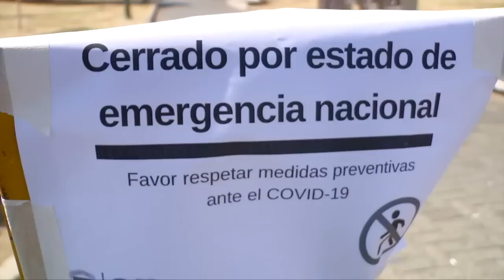¿Qué pasará con el Parque La Merced, el punto encuentro de los nicas en Costa Rica?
Costa Rica es uno de los principales destinos de los migrantes nicaragüenses. Se calcula que residen al menos 300 mil nicas, a los que se han sumado unos 80 mil solicitantes de refugio en los últimos tres años. Esta importante población ha hecho de un parque en el corazón de San José su lugar predilecto para reunirse. Se trata del parque Braulio Carrillo, conocido como parque La Merced, que será reemplazado por una plaza y un parque subterráneo según anunciaron las autoridades locales.